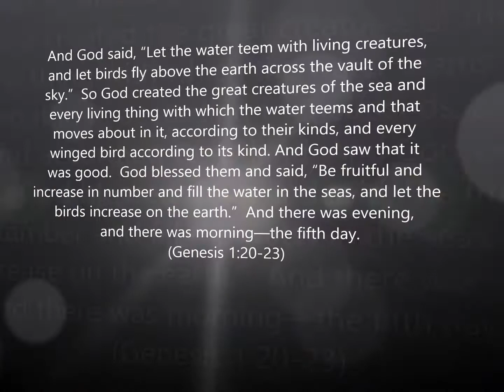World travel. Poland. Gdansk ZOO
Polska. Gdansk.